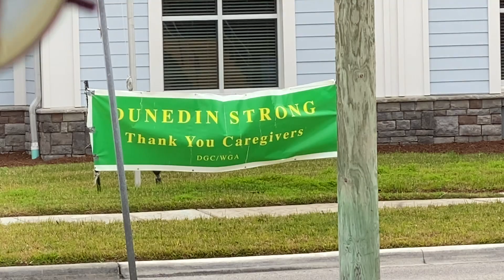Nick Renna's Bible Revival - HEALING 7: THANKS MEDICAL TEAMS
Host Nick Renna applies Bible versus and scripture to everyday life.

Video Feb 01, 12 27 21 PM